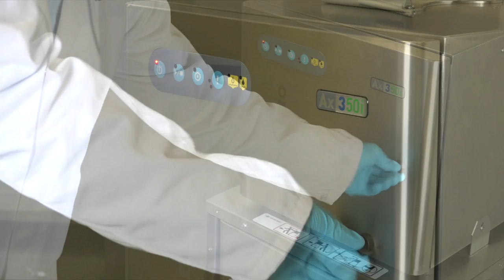Domino Continuous Inkjet Printer - Ax Series - ITM Module Change procedure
Learn how to change Domino  Ax Series  ITM Module Change Process . Simple and Easy Process.

Domino Service free i-Tech Module. Just 10 minutes Operator task for iTM replacement. Printer is ready in a single go, avoid service engineer visit for Preventive maintenance and thus production uptime.

Domino Printech India LLP
117, Sector - 8, IMT Manesar